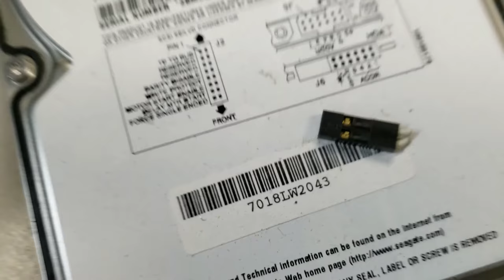GOLD mining without the dirt, scrapping out computer for valuable metals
E waste scrap looking for gold, copper, aluminum, silver, and other valuable metals.
Dismantling a computer device for income.  Free money working from home.

anything for home improvement